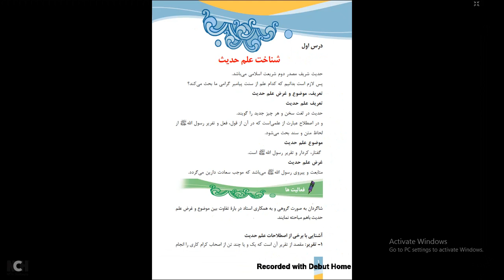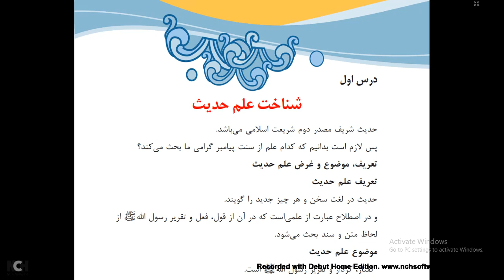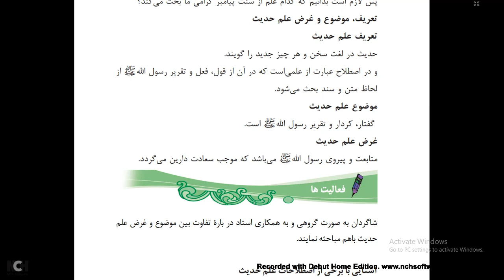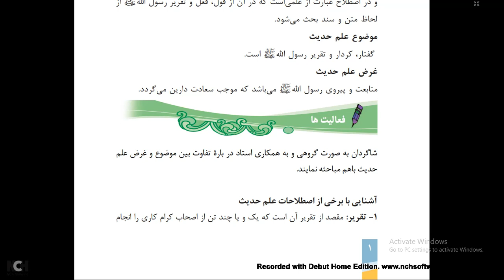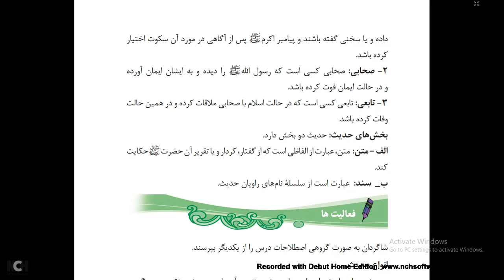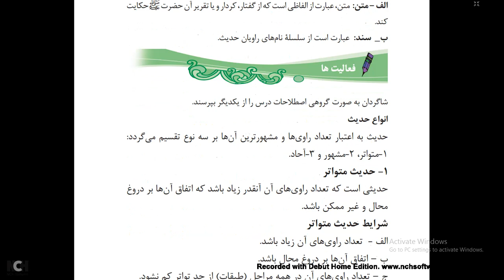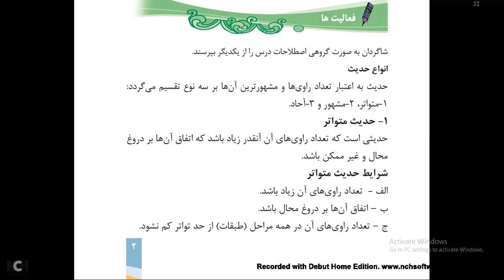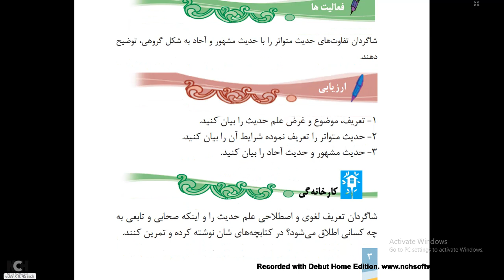علوم دینی صنف هفتم تحت عنوان